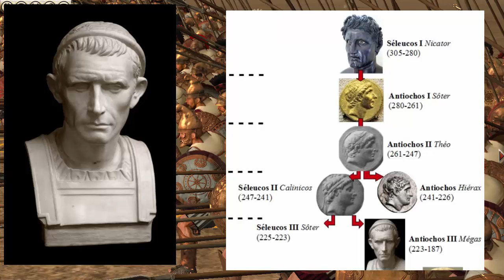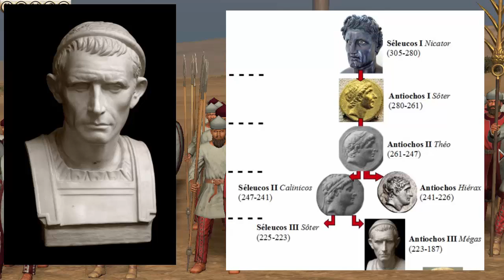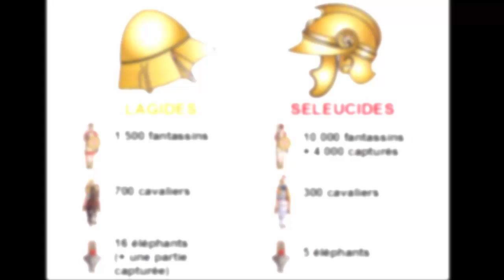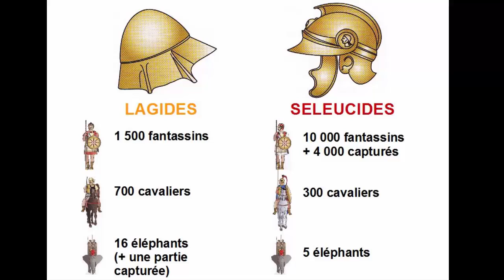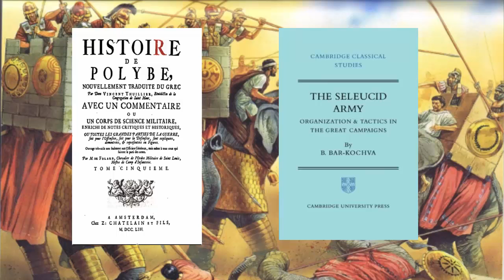Batailles de l'Histoire 7 - Raphia 217 av. J.-C. -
Numéro dédié à la bataille de Raphia (217 av. J-C), premier épisode d'une série consacrée aux batailles du plus grand souverain séleucide Antiochos III Megas (223-187 av. J.-C.).